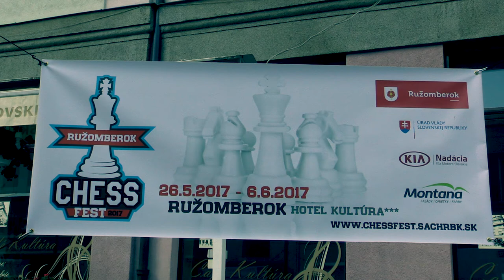♙ CH16 6.2. Tibor Mátis - Lukáš Bango 1:0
[Site "Ružomberok"]
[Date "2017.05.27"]